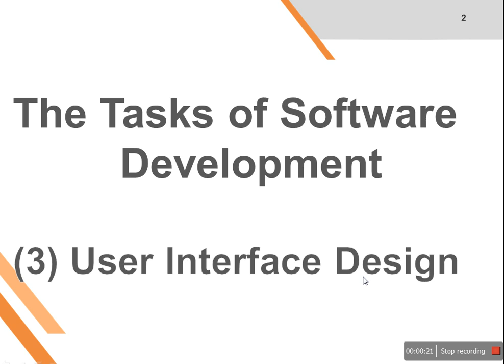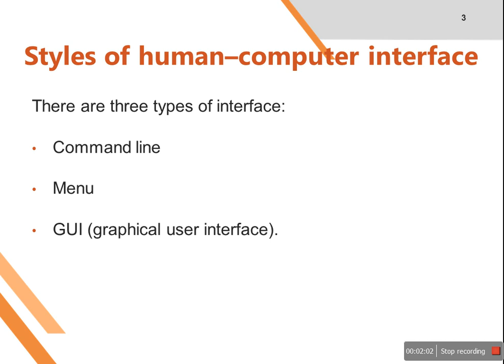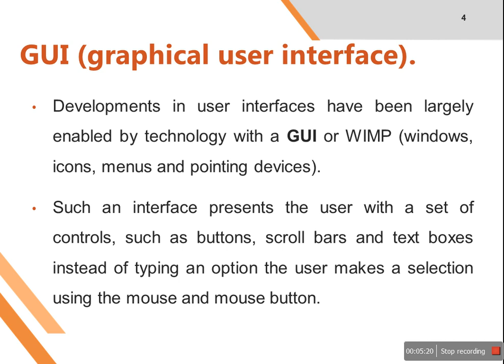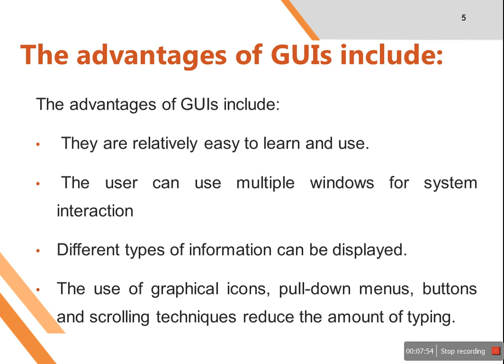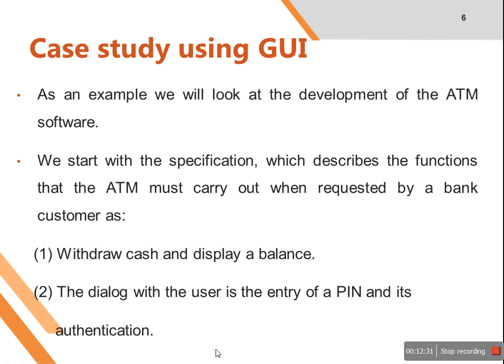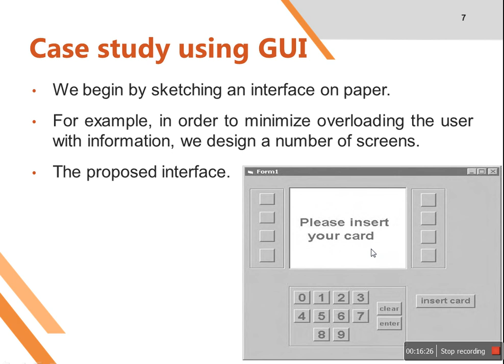المحاضرة السابعة مادة هندسة البرمجيات الفرفة الثالثة شعبة علوم الحاسب